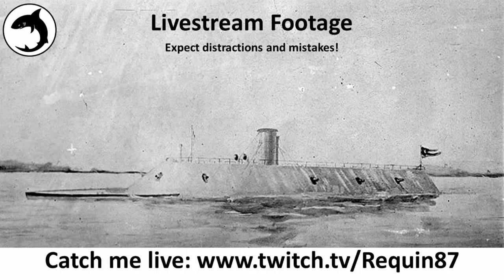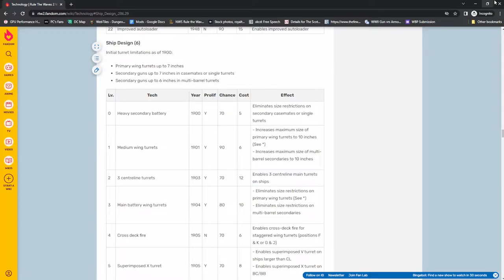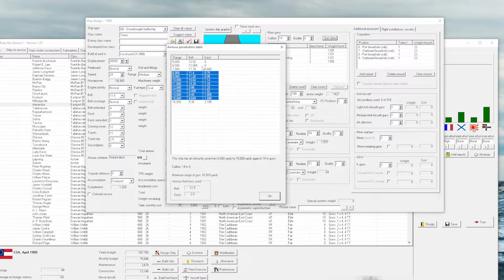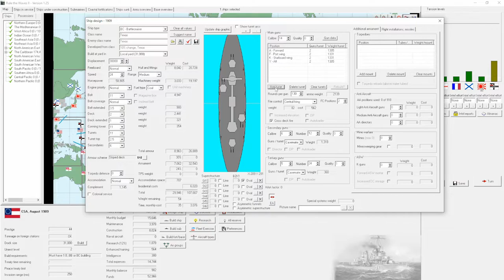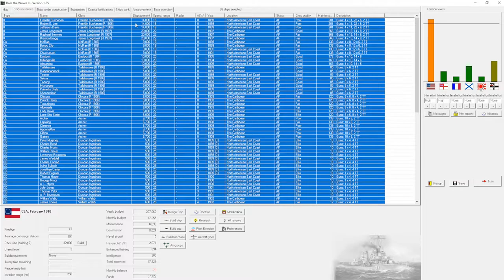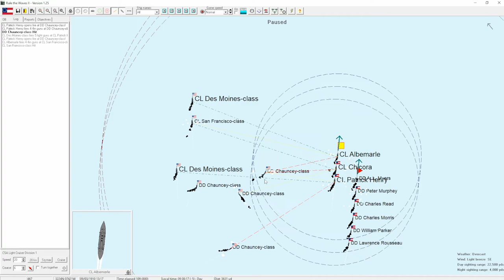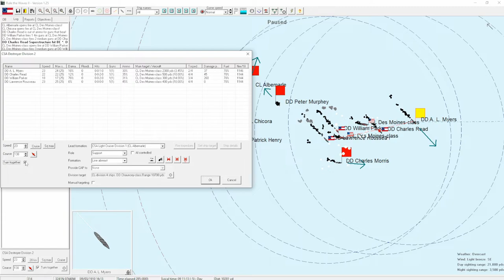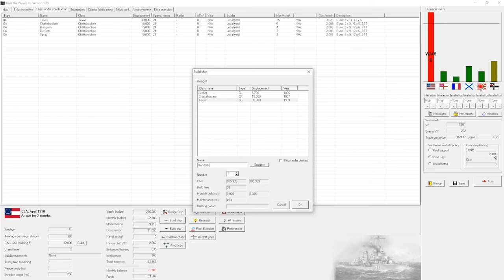Rule the Waves 2 | CSA | Episode 12 - Building a Battlecruiser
A Rule the Waves II campaign as the Confederate States of America

Rule the Waves II places you in the role of 'Grand Admiral' during the first half of the 20th Century. The game is centered on designing ships and fighting  naval battles, but politics, economic and foreign policy decisions will be necessary as the Player guides their navy's deployment, construction and operations during a period of great technological innovation and political tensions.